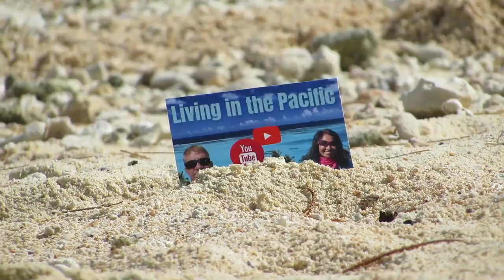She Had Her Day in Court!... It's Finally Over! | Ep 257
Ep 257 - After nearly 37 years, I took her to court. She is now Free as a bird... and an American Citizen!